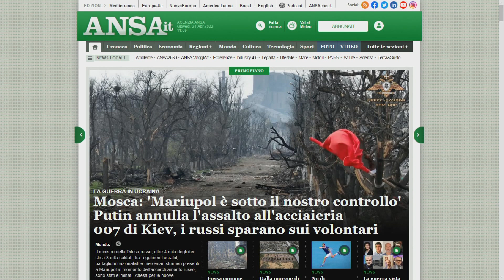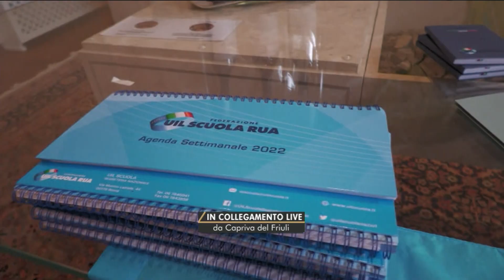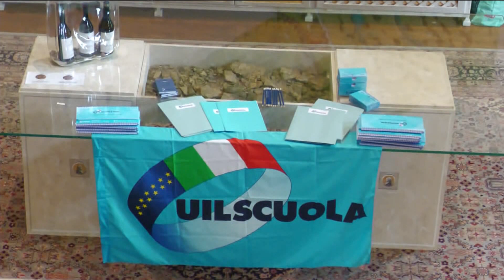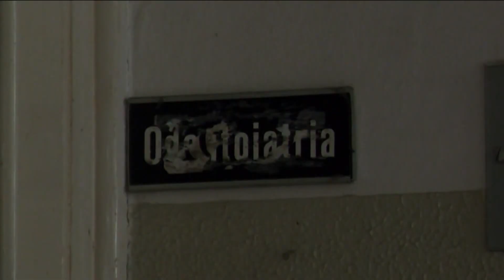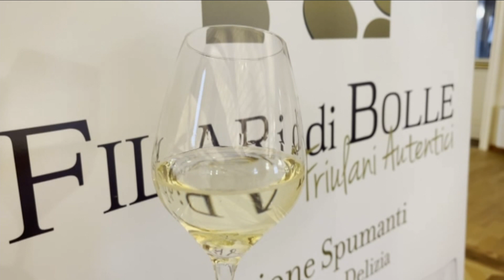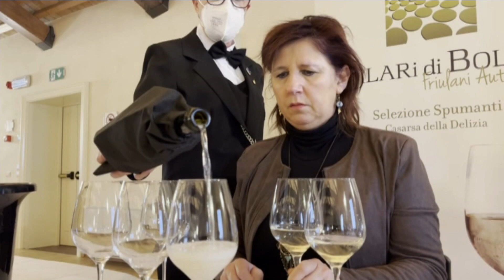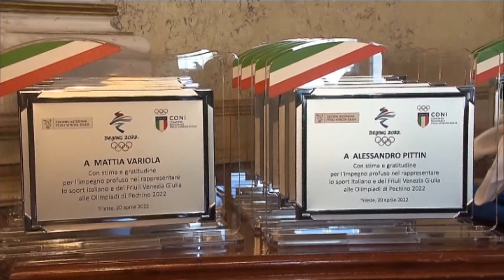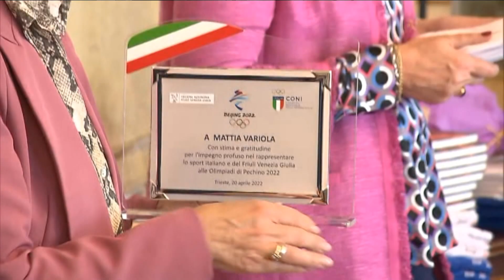TG 24 NEWS | 21 aprile 2022 | ore 12